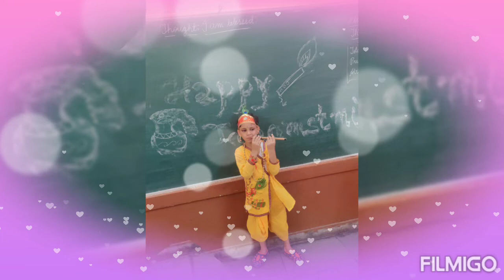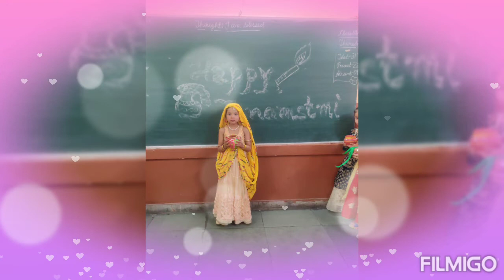JANAMASTHMI CELEBRATION BY I-C 🥰